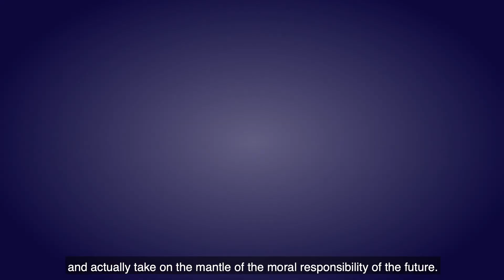The Planet Mark and The Eden Project | November 2020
The Eden Project has been a close partner of The Planet Mark since our launch in 2012. Our relationship with the Eden Project is fundamental as we help build connections with each other and the living world, exploring how we can work towards a better future.

We donate 5% of every Business Certification fee to the charity to support new projects, education programmes and industry-specific training run by the charity.

We see a world where we all contribute to a thriving planet and together, we are a collective force for good. We know that by uniting the very best of people technology and nature, we can radically reduce carbon emissions, transform communities and ultimately halt climate change.

Together we are a collective force for good.